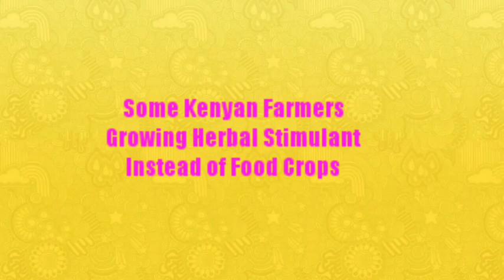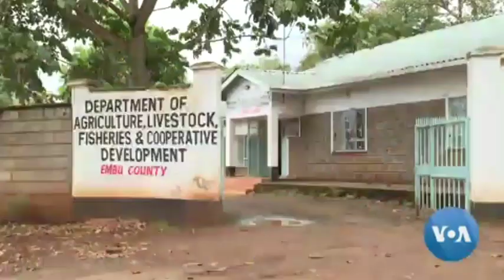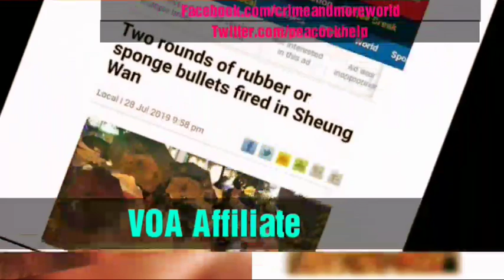Good News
Some U.S. veterans with post-traumatic stress and anxiety are turning to beekeeping to help relieve their symptoms. Early research indicates that beekeeping provides therapeutic benefits for veterans by helping them focus, relax and become more productive. VOA’s Deborah Block visited a beekeeping program at the Veterans Affairs center in Manchester, New Hampshire, which some veterans say is doing wonders for them.

More small scale farmers in central Kenya have switched from growing food crops to planting and harvesting an herbal stimulant known locally as "Muguka" - a variety of the drug, Khat. The farmers say they now make almost three times as much from growing the drug instead of food crops, but the local county government wants farmers to create a balance between producing "Muguka" and food. Rael Ombuor has more from Embu, Kenya~VOA NEWS